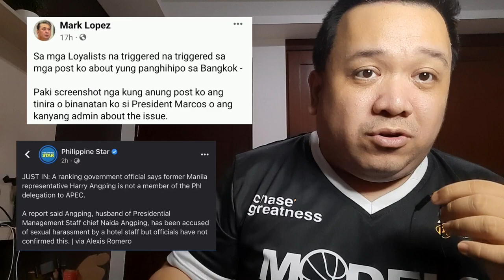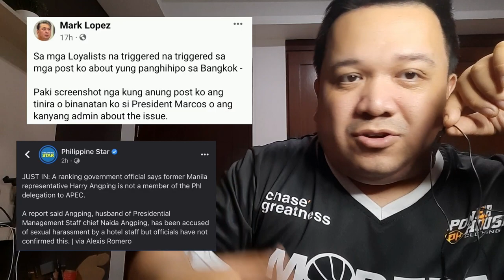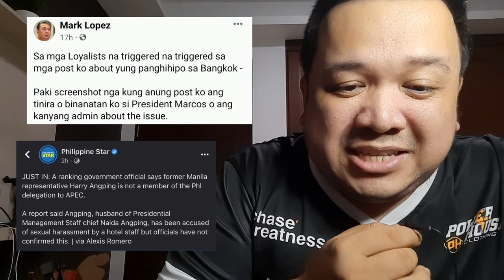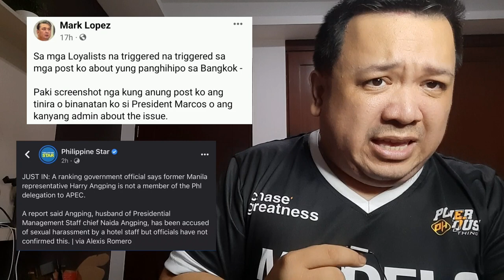Mark Lopez inaaway ng ilang Loyalista dahil sa Angping / Thailand issue!!